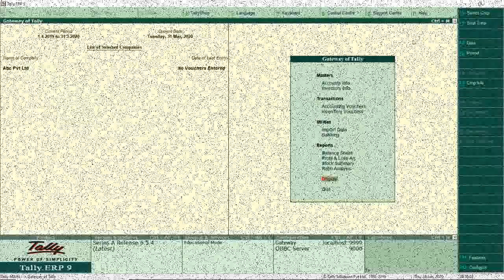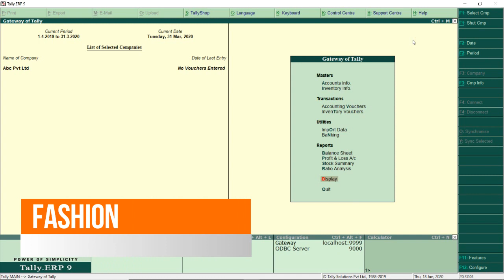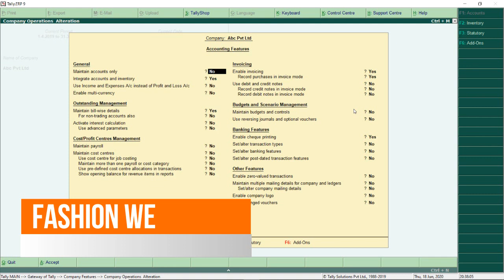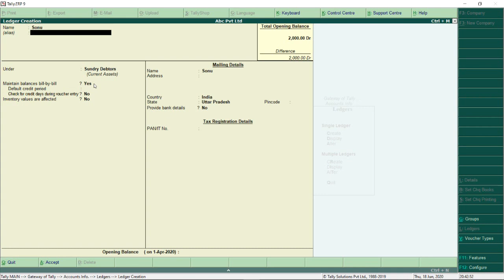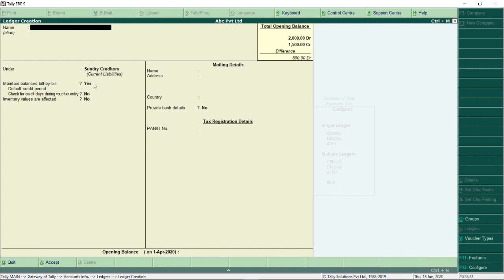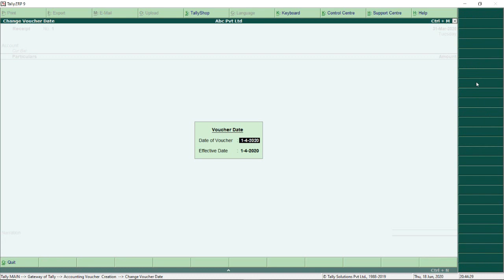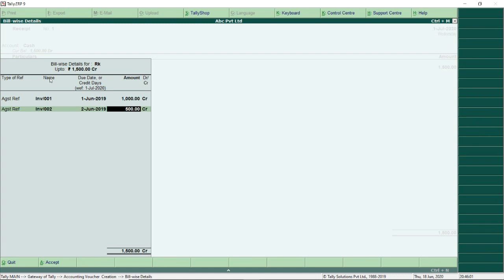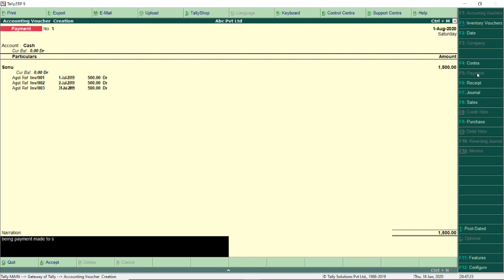ALLOCATION OF OPENING BILL IN TALLY ERP9 || tally ERP 09 with GST |Day 7